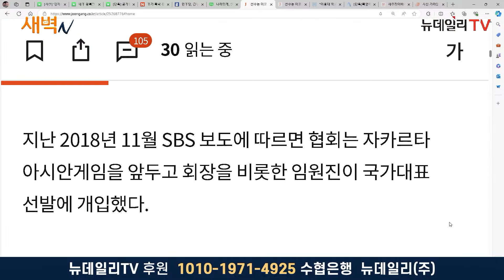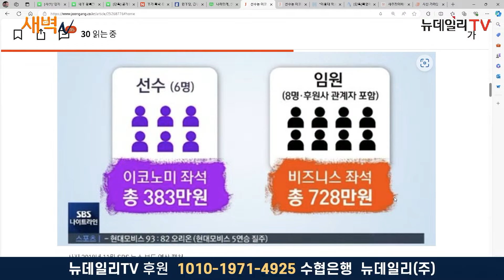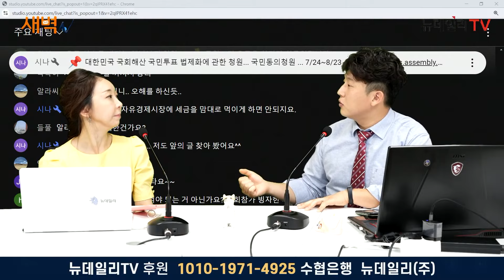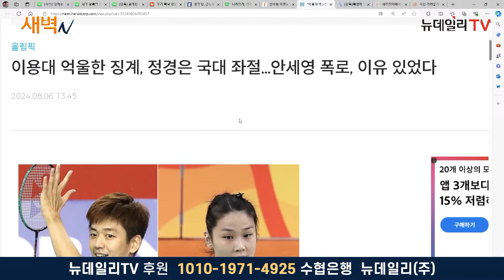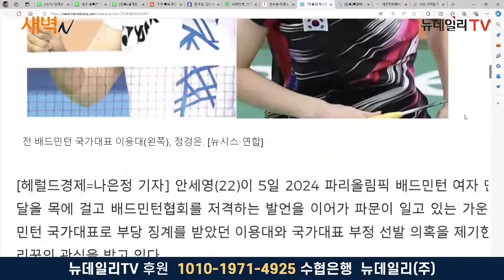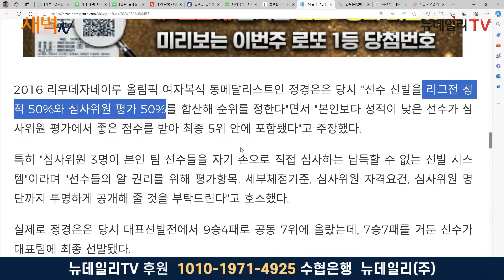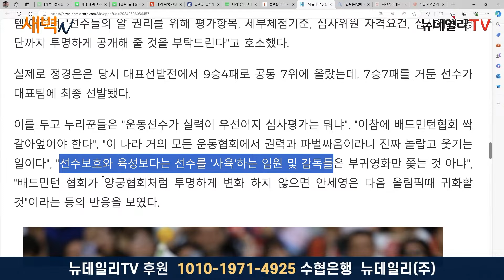선수는 이코노미, 임원은 비즈니스... 안세영 폭로에 정부가 직접 진상조사